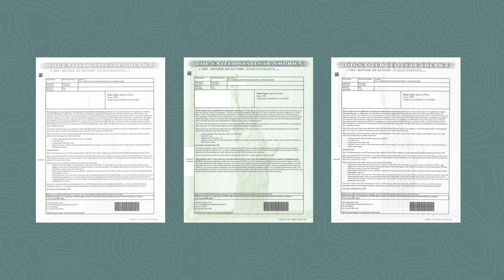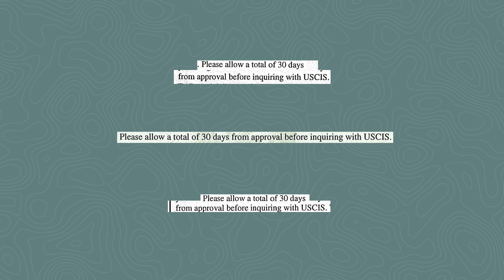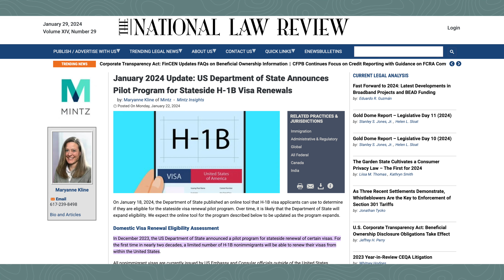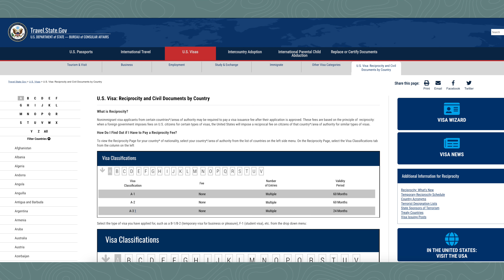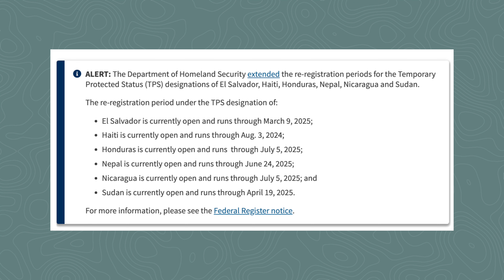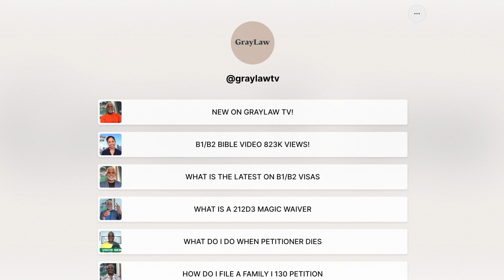Excellent Immigration News Update Part 2 - Tips for USA Visa - GrayLaw TV